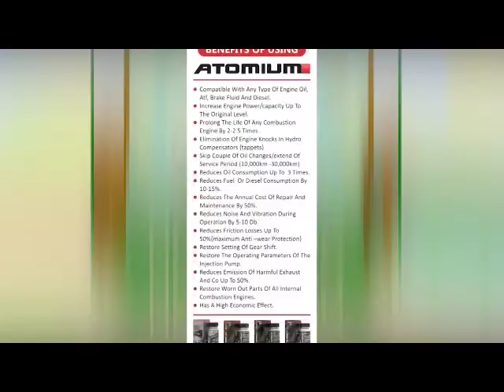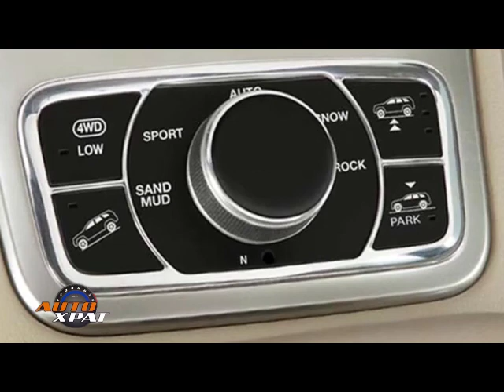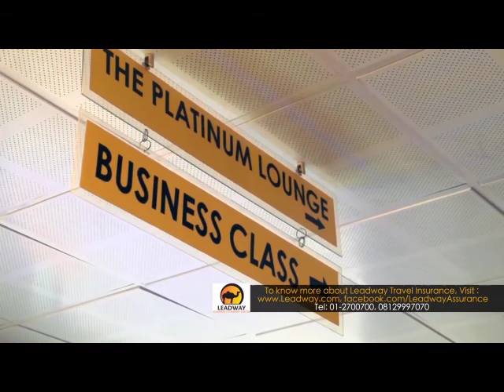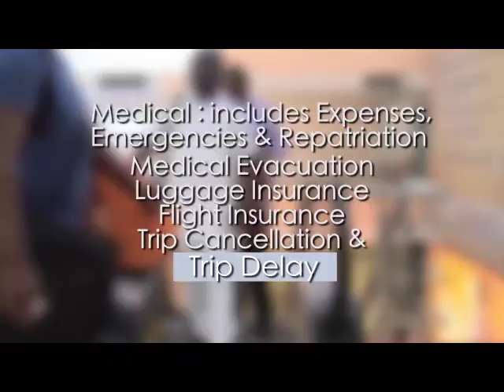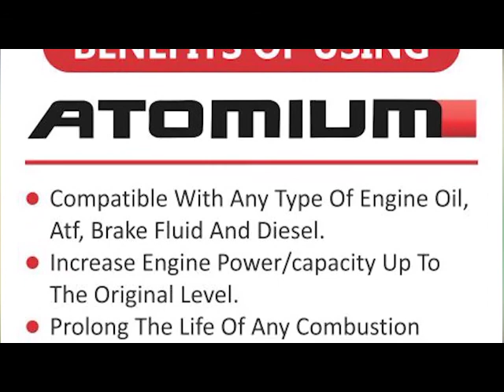AUTO XPAT TRAVEL ASSURANCE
AUTO XPAT TEAM EDUCATE VIEWERS ON TRAVEL INSURANCE.